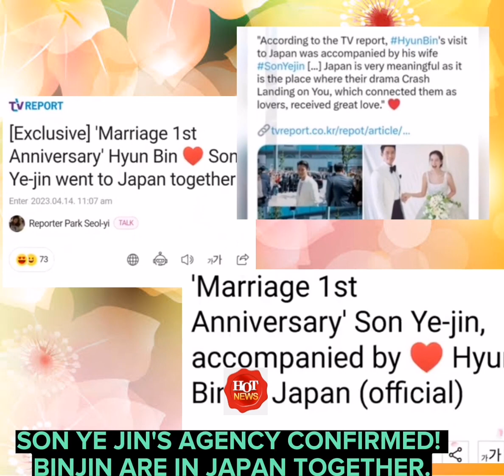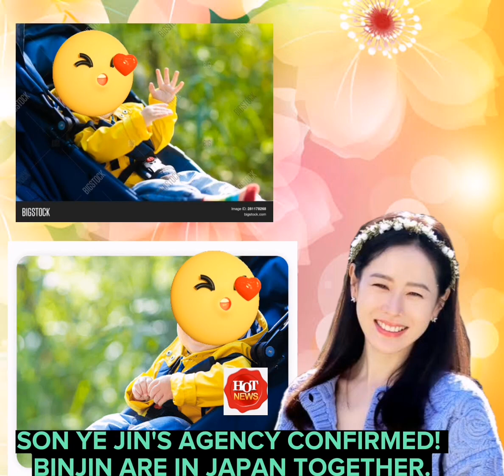SON YE JIN'S AGENCY CONFIRMED! BINJIN ARE IN JAPAN TOGETHER